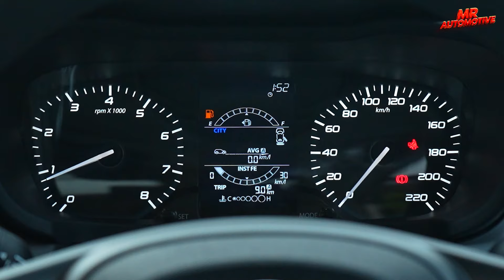குறைந்த விலையில் சிறந்த Family Car இதுதானா ? | 8.90 லட்சத்துக்கு கிடைக்குற ஒரே Diesel Car 🔥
In this video , We have explored the affordable diesel car priced at 8.90 lakh ex-showroom price and this is the only diesel car available in this segemebt as well . To know more about this tata altroz diesel . Watch full vlog and share you thoughts in comments section

Chima Tata Madurai
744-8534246